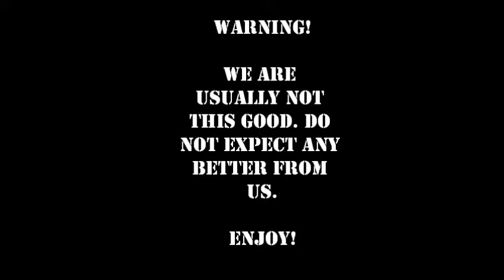The Last of Us Survival Stories: Episode 1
This series of videos document the lives of three young survivors of the Cordyceps epidemic. These are their stories.

Cast:
Blackbeltnick95: Nick
Im_Boss-17: Dylan
Ray-Man-323: Ray